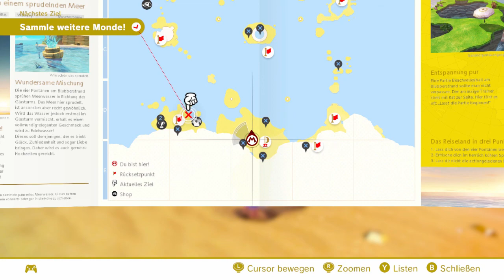Super Mario Odyssey - Gameplay - Part 54 - Urlaubertreff in der Südsee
Let's Play SUPER MARIO ODYSSEY Part : Urlaubertreff in der Südsee - gameplay - walkthrough

Hey schön das ihr es bis hier hin geschafft hab,
endliiiich.. Super Mario Odyssee ist am Start =D
Lasst uns gemeinsam durch die gigantische neue Welt des Mario-Universums gehen.

Ich freue mich schon darauf zu failen, sowie neue Entdeckungen zu machen =)

• Vollständiger Name: Super Mario Odyssey
• System: Nintendo Switch
• Deutschland-Release: 27. Oktober 2017
• Genre: 3D-Jump 'n' Run / Plattformer / Open World / Sandbox / Action-Adventure